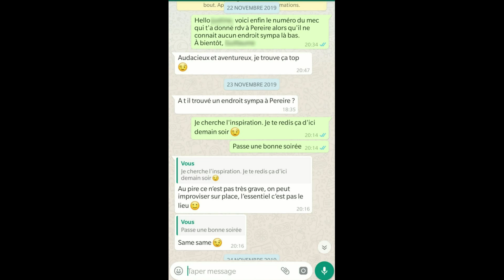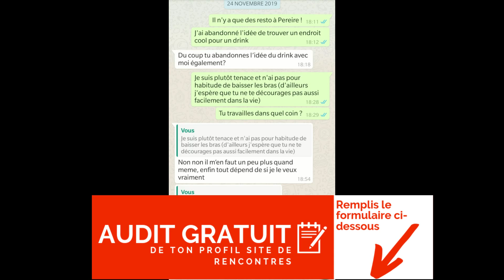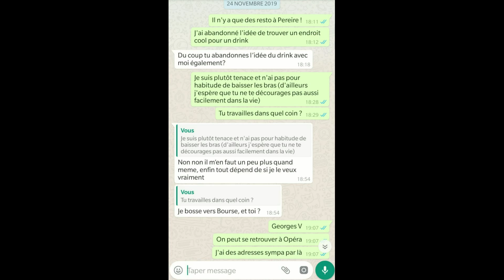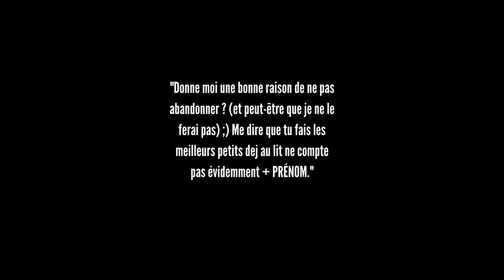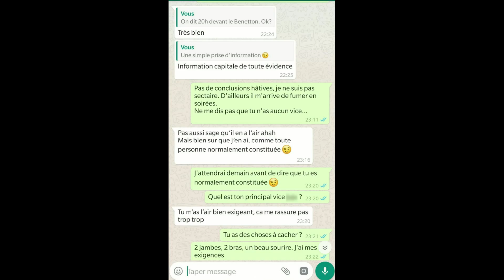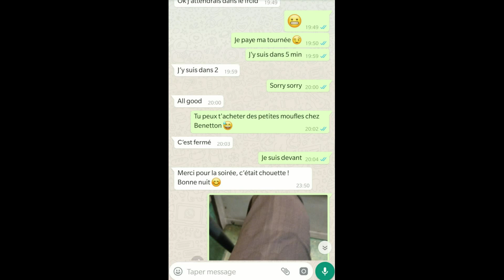5 Signes d’intérêts que les filles cachent dans leurs SMS + 3 SMS à lui envoyer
Une fille peut te faire passer des messages subtils dans les SMS qu'elle t'envoie. Je vais te montrer 3 exemples de SMS à envoyer à une fille pour la séduire et voir si elle est attirée par toi.

📞 Réserve ton appel GRATUIT avec moi pour que je t’aide à construire ton plan d’actions personnalisé pour séduire et rencontrer des femmes qui te plaisent vraiment (et trouver la bonne)

📲 Je t’aide à faire plus de matchs grâce à mon analyse de profil gratuite.